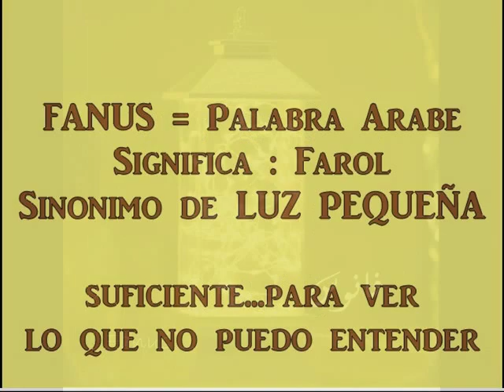Aula Beyrut FANUS = فانوس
MEMORIAS DEL ALMA